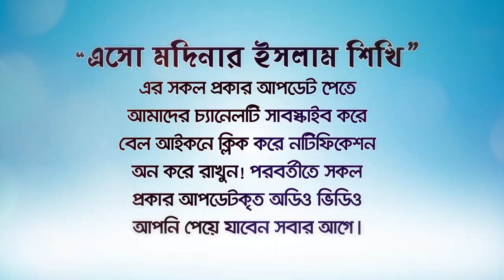মাত্র ৬টিপস্: রোগ নিরাময় হবে! মনে প্রশান্তি আসবে!! BANGLA WAZ LECTURE by Rafiq Bin Lokman Madani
মাত্র ৬টিপস্: রোগ নিরাময় হবে! মনে প্রশান্তি আসবে!!
Only 7 tips: the disease will be cured! Peace of mind will come !!
অসুস্থ ব্যক্তির জন্য ৬টি গুরুত্বপূর্ণ উপদেশ!